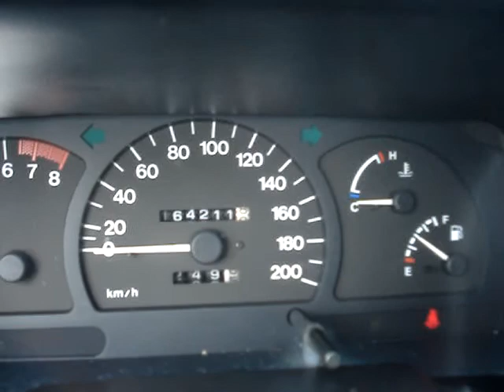DAewoo Nexia 1. 5 16V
Daewoo Racer eladó gondos gazdától csendes 90 LE 1.5-ös benzinmotorral magas gyári felszereltséggel.  Azonnali friss hirdetéseink a facebookon. Lájkolj minket a facebookon, legyél te is az ismerősünk. (facebook/m3autopark) Budapesti telephelyünkön teljes-körű gépjármű ügyintézés. Eredetiségvizsgálat - okmányirodai ügyintézés - biztosításkötés- KÉSZPÉNZES AUTÓFELVÁSÁRLÁS
M3 Autópark autókereskedés videó hirdetése :